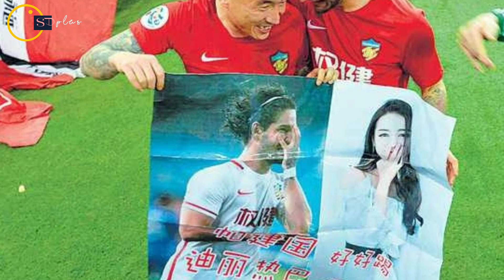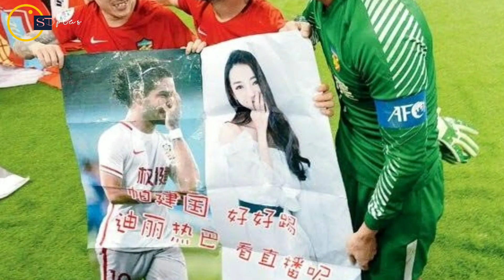BIKIN HEBOH 1 STADION!! Dilraba Dilmurat Di Bucin'in Pesepak Bola Hingga Para Aktor ❓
kumpulan berita terbaru artis china